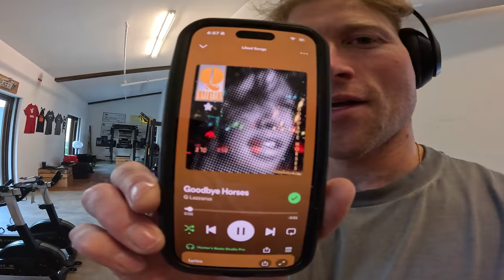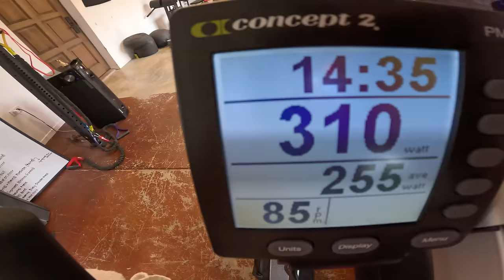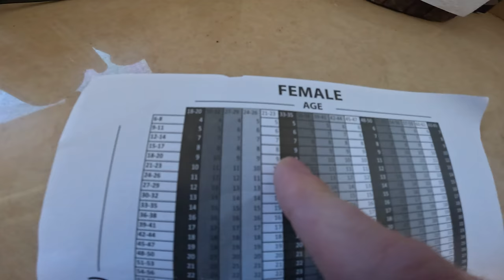You NEED to hold me Accountable | VLOG - 12 weeks till Worlds